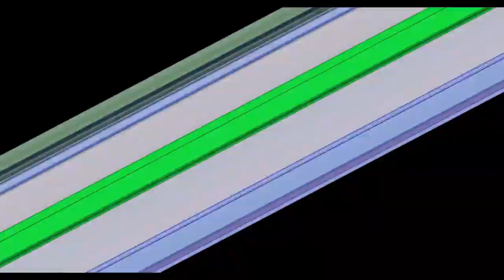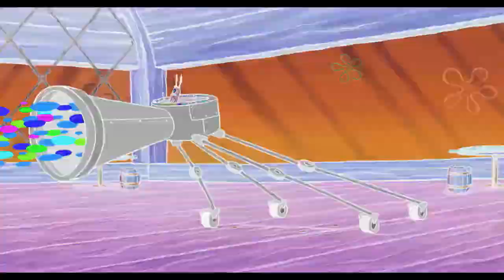Veg Replace Tennis Can “Rainbowger” Survive Plankton’s Color Nullifier SpongeBob Rounds